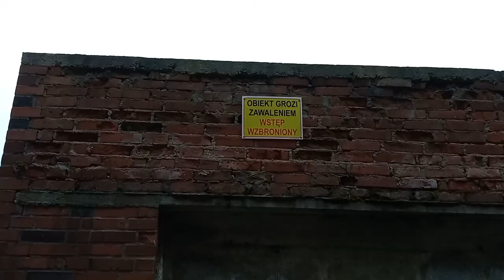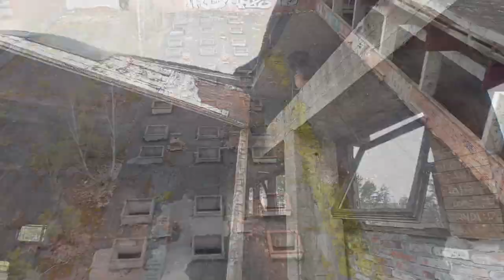PORZUCONY KOMPLEKS SPORTOWY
Celem naszego dzisiejszego odcinka jest porzucony i nigdy niedokończony kompleks sportowy, którego początki sięgają roku 1974.

Budowa podobno wystartowała w roku 1980 i na potrzeby kompleksu powstały baseny 25 i 50 metrowe, hala sportowa, gabinety i inne pomieszczenia związane z takim przedsięwzięciem.

Niestety przemiany, które zaszły w Polsce w roku 1989 skutecznie wstrzymały dalszy los tej budowli, której do ukończenia pozostało raptem kilka miesięcy.

W chwili obecnej obiekt pozostawiony sam sobie jest miejscem spotkań graficiarzy (naprawdę ładne graffiti), urbexowiczów oraz lokalnej młodzieży.

Jeśli chcecie się wybrać w to miejsce to PATRZCIE DO GÓRY, na belki podtrzymujące dach.
Są w fatalnym stanie i tylko kwestią czasu jest kiedy dach zarówno hali sportowej jak i basenu runie na ziemię.